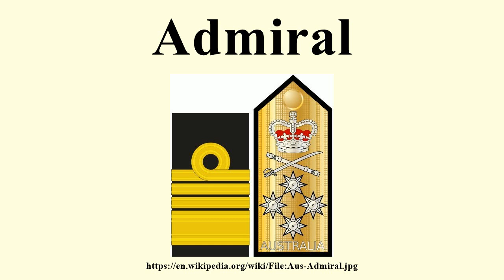Admiral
Image-Copyright-Info
Author-Info:   Pdfpdf (talk)

Image-Copyright-Info